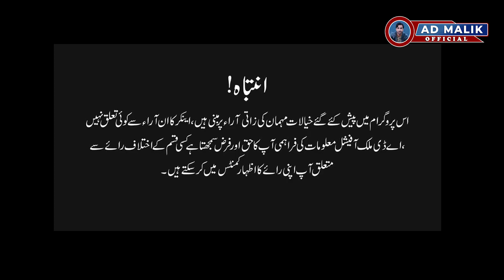Dua Zahra Last Interview Before Going Back Home |Zaheer Case Update || AD Malik Official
Hi I'm AD Malik, A Content Creator And Vloger.
If Any Evil Act Happened In Any Part Of Land, It's My Responsibility To Investigate And Provide A True Opinion About That.

AD MALIK Official  is all about the current national, International issues, youth representation, issues, facts, pranks, funny interviews, laughter, celebrity talks, stars interviews, Urdu poetry, lifestyles, public issues, interviews, opinions, critical analysis, and documentaries.